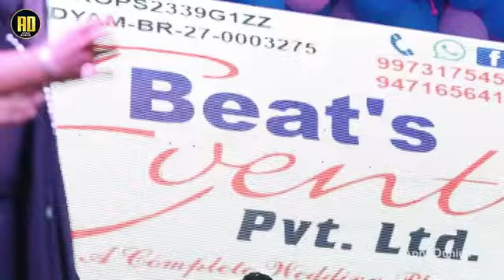Anupama Yadav का हिन्दी गजल गीत | वो लड़की याद आती है | Wo Ladki Yaaad Aati Hai | Hindi Stage Show